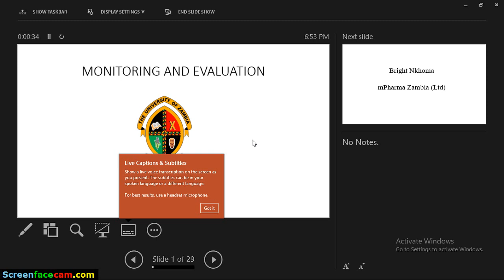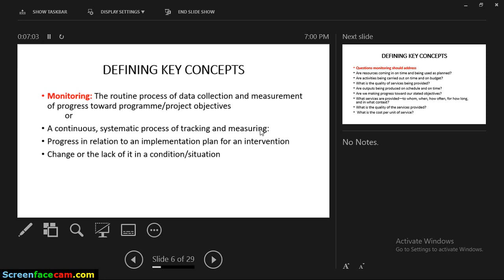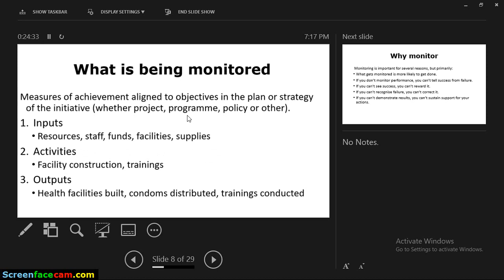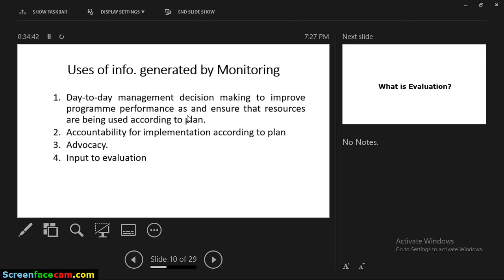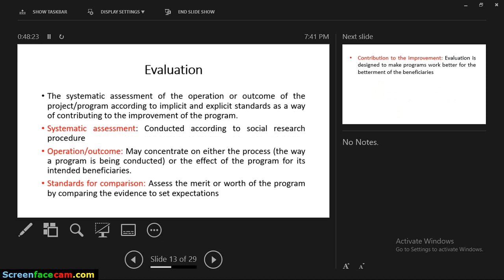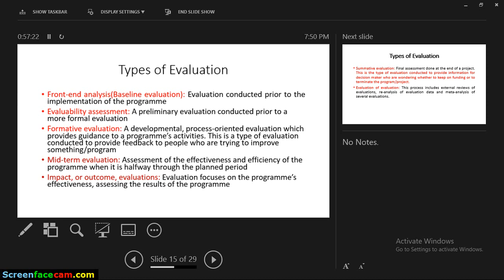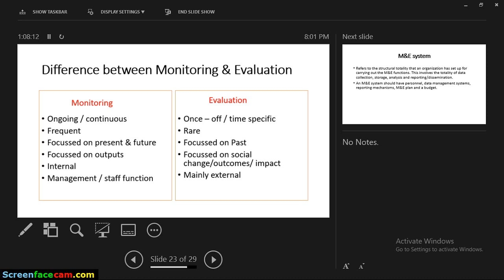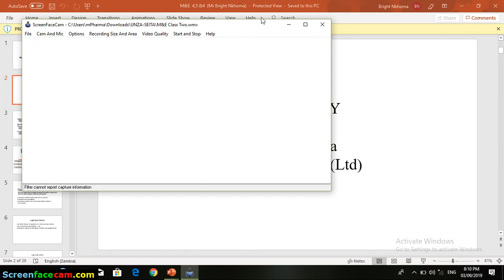M&E Class Two